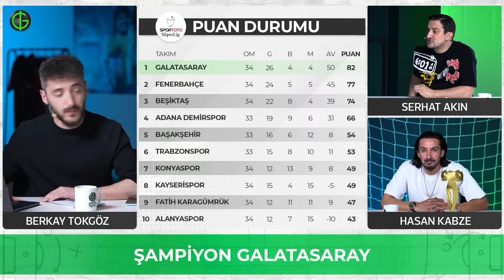ŞAMPİYON GALATASARAY | Hasan Kabze, Serhat Akın,Berkay Tokgöz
Canlı | Fenerbahçe 2-0 Antalyaspor | Ankaragücü 1-4Galatasaray | ŞAMPİYON GALATASARAY| Hasan Kabze, Serhat Akın, Berkay Tokgöz

Galatasaray’ın Ankaragücü, Fenerbahçe’nin Antalya önünde alacağı sonuçlar sezonu bitirebilir. Sarı-kırmızılılar; gelip gelirse veya ezeli rakibi puan kaybederse, mutlu sona ulaşacak.
Fenerbahçe - Antalyaspor ve Ankaragücü - Galatasaray maçlarından hemen sonra; Hasan Kabze, Serhat Akın & Berkay Tokgöz ile birlikte @GurmeSpor 'da canlı yayındayız...

Canlı | Fenerbahçe - Antalyaspor | Ankaragücü - Galatasaray | Hasan Kabze, Serhat Akın, Berkay Tokgöz